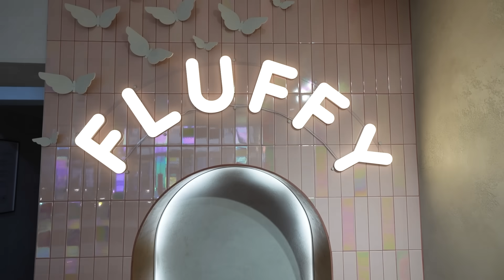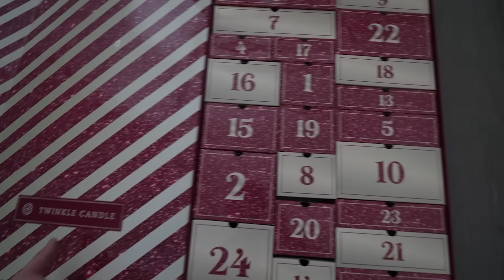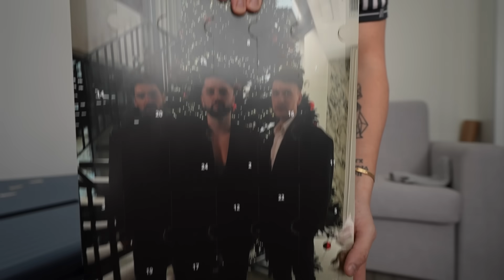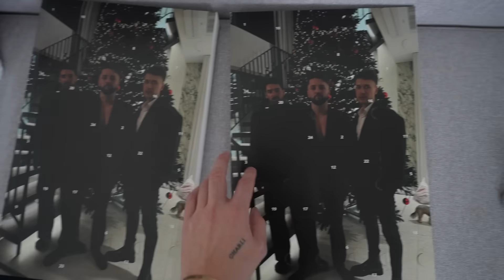WSIADAMY NA VLOGMAS 2024| VLOGMAS #1 🎅🏼